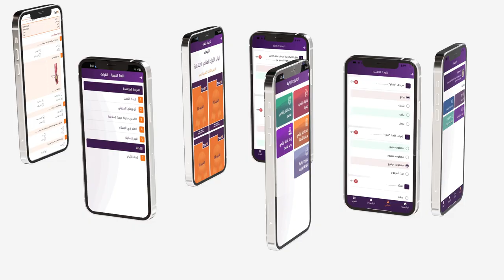3d Video For Testat Education App - Cord Digital Marketing Solutions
3d Video For Testat Education App - Cord Digital Marketing Solutions